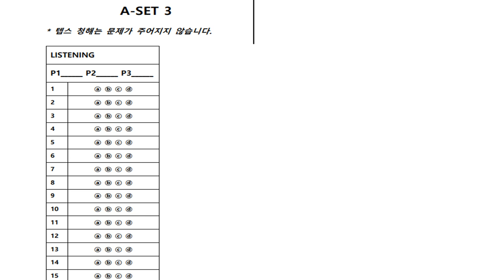텝스 청해 파트 1 Q 8 320B